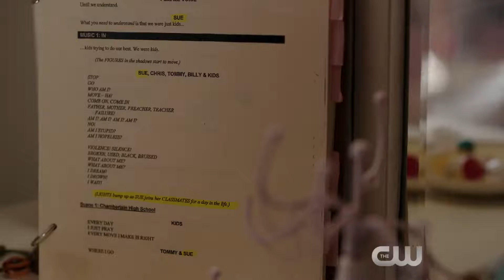Riverdale 2x18 Sneak Peek "A Night to Remember" (HD) Season 2 Episode 18 Sneak Peek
Riverdale 2x18 "A Night to Remember" Season 2 Episode 18 Sneak Peek - RIVERDALE HIGH PRESENTS “CARRIE THE MUSICAL” — As Riverdale High begins rehearsals for its upcoming production of “Carrie the Musical,” the arrival of an ominous letter forces director Kevin (Casey Cott) to make a difficult decision about the show.  Jughead (Cole Sprouse) uses his cover as the musical’s documentarian to solve the mystery behind the letter. Meanwhile, tensions between Betty (Lili Reinhart) and Veronica (Camila Mendes) continue to escalate just as Alice (Madchen Amick) announces she is joining the musical to spend more time with Betty.  Elsewhere, Hiram (Mark Consuelos) enacts a devious plan to further drive a wedge between Fred (Luke Perry) and Archie (KJ Apa), while Cheryl (Madelaine Petsch) channels Carrie White during a showdown with her mother. Marisol Nichols, Ashleigh Murray and Skeet Ulrich also star. Jason Stone directed the episode written by Arabella Anderson & Tessa Leigh Williams (#218). Original airdate 4/18/2018.

Riverdale 2x18 Sneak Peek/Preview "A Night to Remember"
Riverdale Season 2 Episode 18 Sneak Peek
Riverdale 2x18 Sneak Peek "A Night to Remember" (HD)

» Watch Riverdale Wednesdays at 8:00pm on The CW